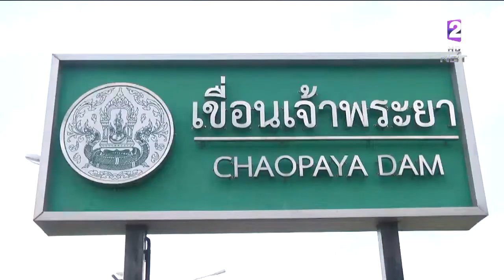เกาะติด!! การระบายน้ำท้ายเขื่อนเจ้าพระยา ลดผลกระทบประชาชนที่ลุ่มต่ำริมน้ำให้มากที่สุด